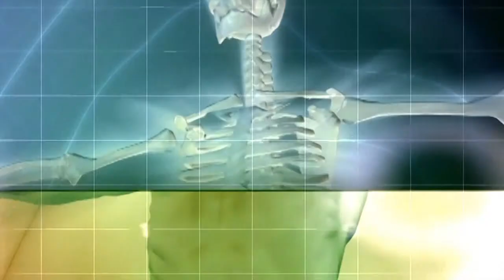健康用水！清水腫！ 下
您平常總是沒有機會運動
真正有時間放鬆的時候卻已經很晚了
只好洗完澡直接上床睡覺嗎？
接下來就教你洗澡的時候也可以伸展放鬆
讓你擁有完美體態唷！